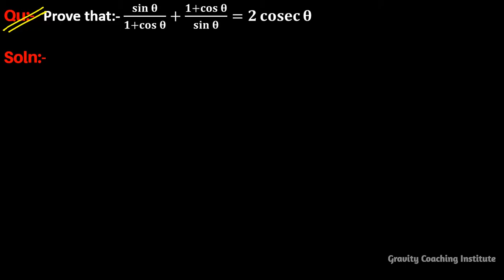Q42 | Prove that sin theta upon 1 + cos theta plus 1 + cos theta upon sin theta = 2 cosec theta